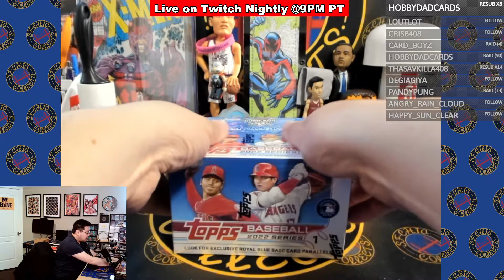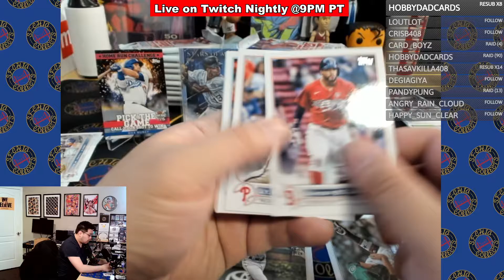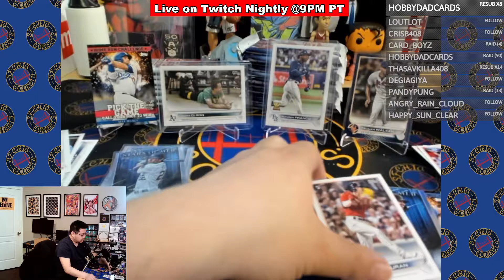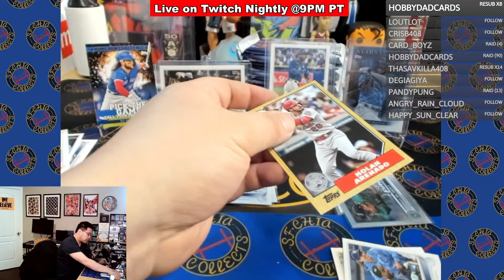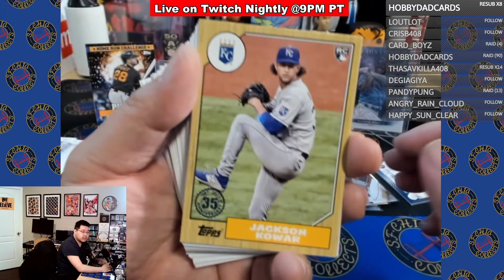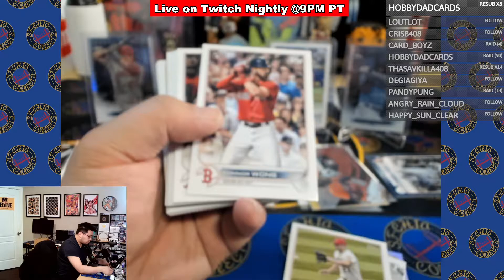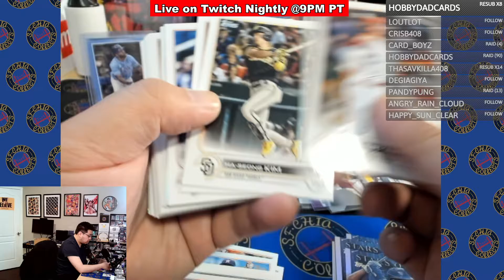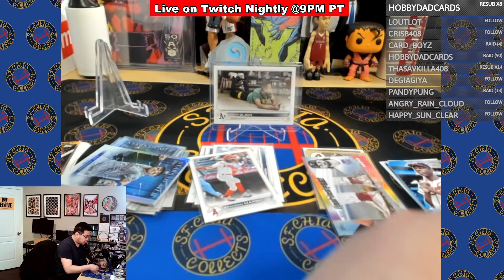Wander Franco Hunting! 2022 Topps Series 1 Retail Box - Personal for SFChiaCollects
Thank you for tuning into this video showcasing the 2022 Topps Series 1 Retail Box. This is a Personal for myself.

ALSO, catch me live on Twitch if you want to see any of this content live!